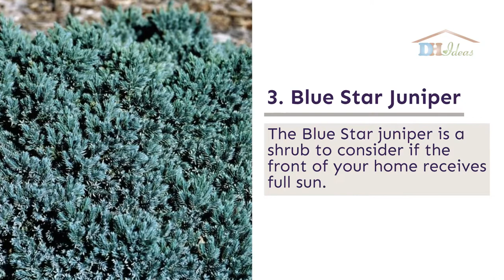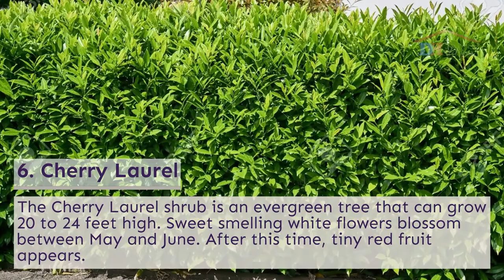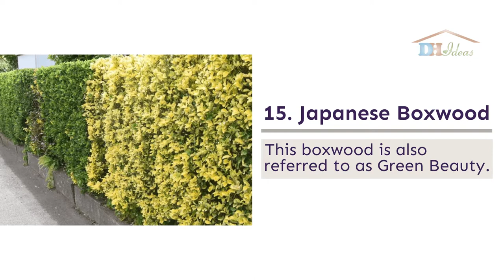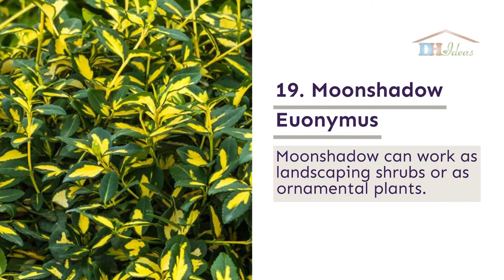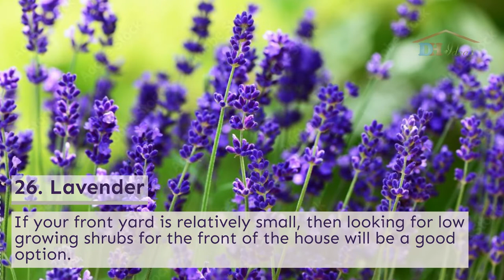26 Beautiful Shrubs for Front of House That Will Instantly Boost Your Curb Appeal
When you’re considering upgrades for your home, don’t neglect your front yard. The right look can increase your home’s overall value up to 7 percent.

Choosing foundation plants for the front of your home takes a little planning. We’ve put together a list of twenty-five beautiful shrubs at the front of your house.